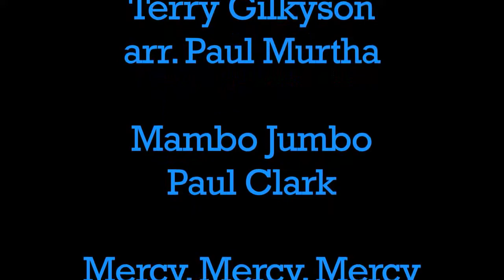2018 RHIS Winter Concert - Jazz Band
River Heights Intermediate School held their Winter Concert on December 11, 2018 in Eastvale, CA.  Under the direction of Jonathan Hartling, the Jazz Band, Beginning Band, Combined Intermediate and Advanced Band, and Wind Ensemble all performed many wonderful tunes.  They sounded great!  This portion of the concert features the Jazz Band.  Video provided by IE Music/IEMusicStore.com.  THANK YOU FOR YOUR SUPPORT OF OUR SMALL BUSINESS.